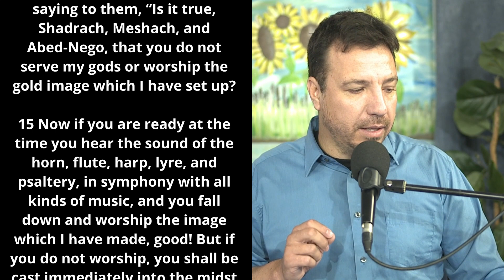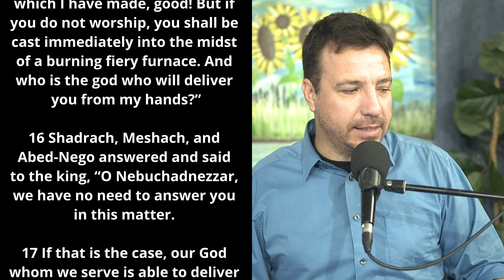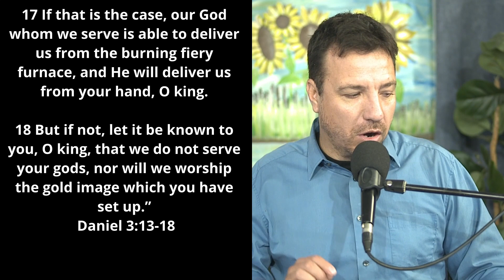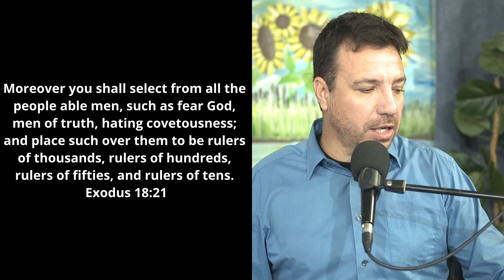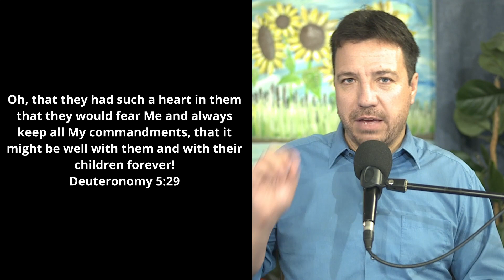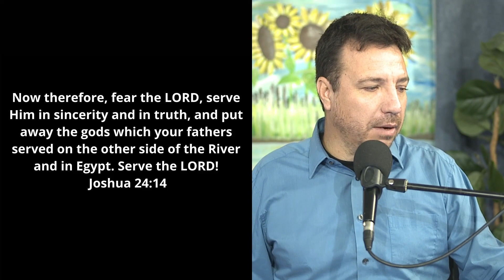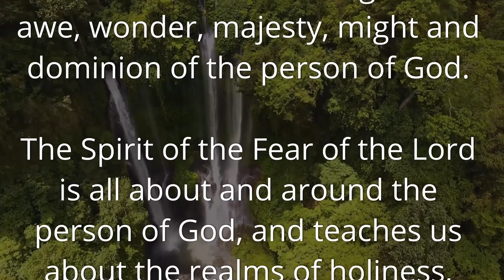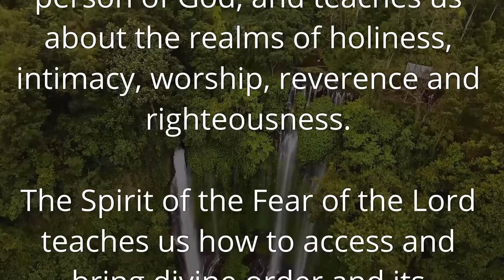The Spirit of the Fear of the Lord SEVEN SPIRITS OF GOD